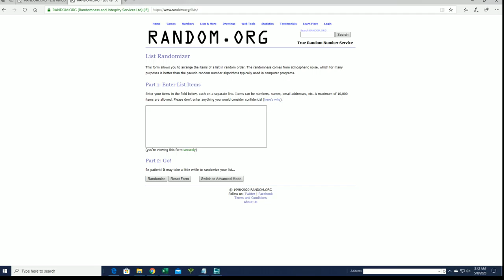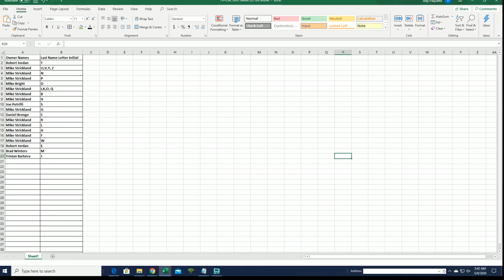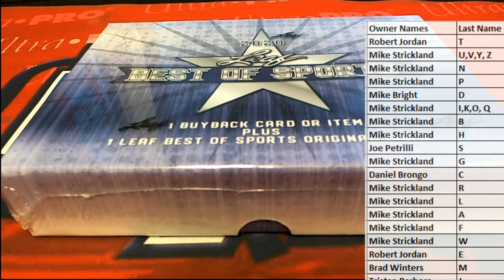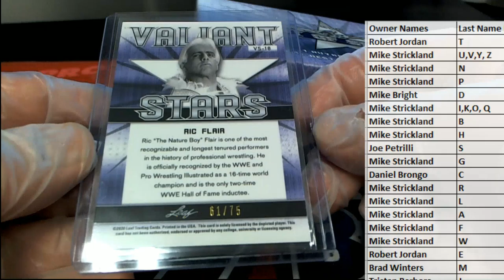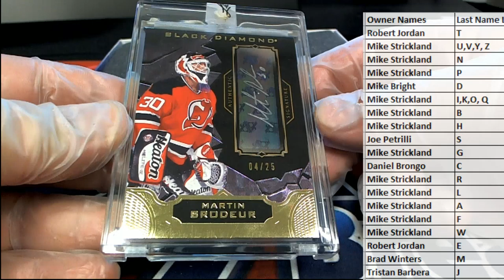2020 Leaf Best of Sports ID 20BESTOF289